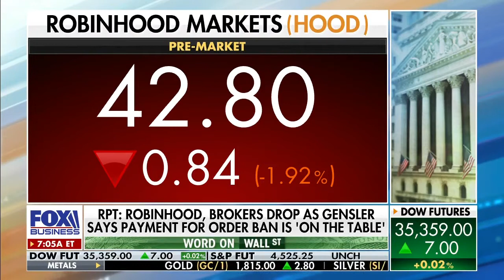Robinhood tanks on SEC order flow warning, Paypal trying to get into the game